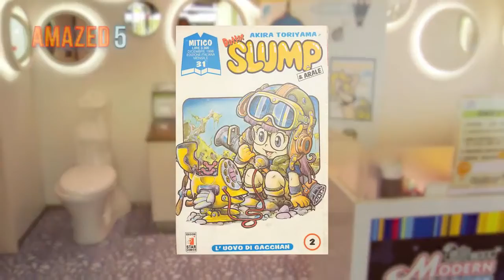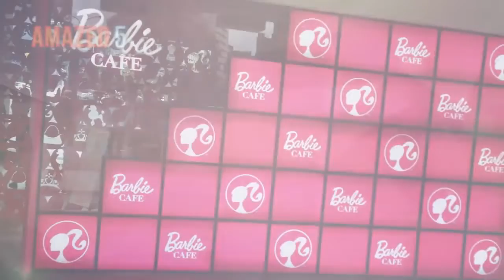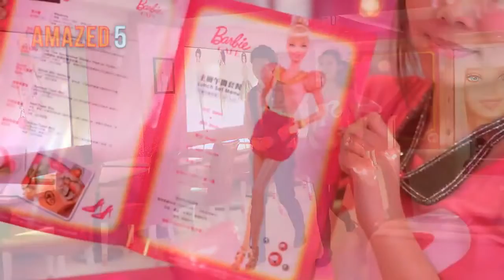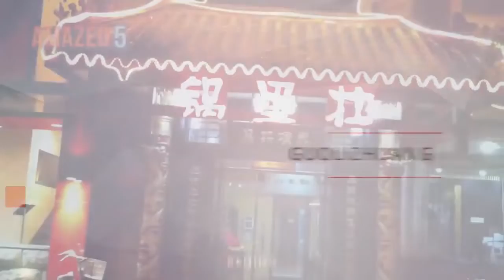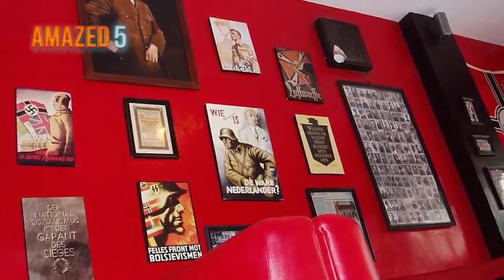Top unique and most beautiful restaurents in the world 2019 | Best restaurents | Unusual Restaurents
Here are the most beautiful and unique restaurents in the world. in this vedio u will find the most beautiful and the most unique theme restaurent in 2019. Best top restaurent everyone want to visit once in their life here in this vedio you will get to know about them.